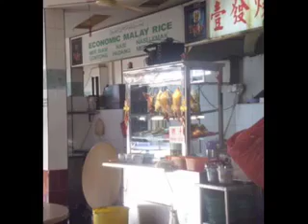番屋企（臭皮匠version）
CPJ係一個來自馬來星加嘅mixture系協合組合.